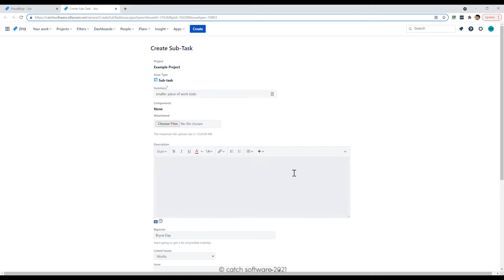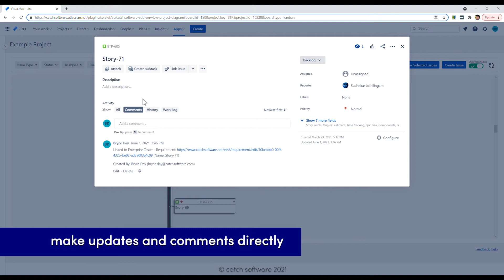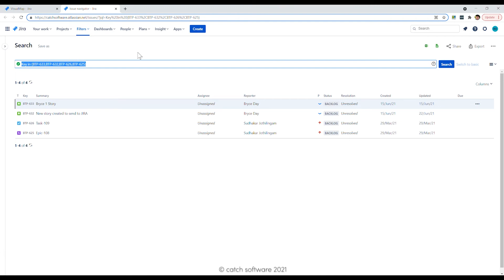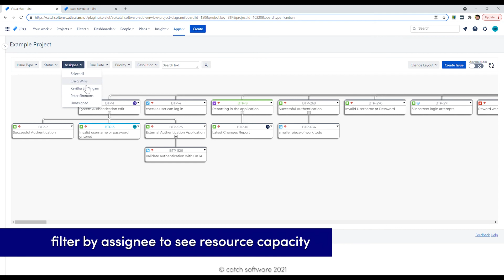Catch Visual Map v2.2.0.0